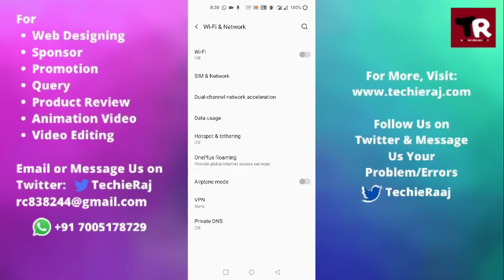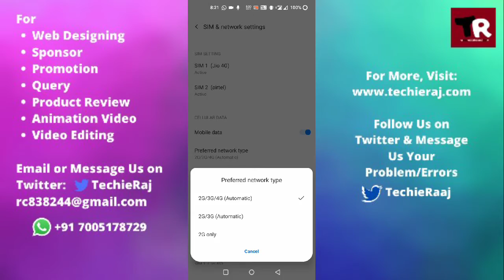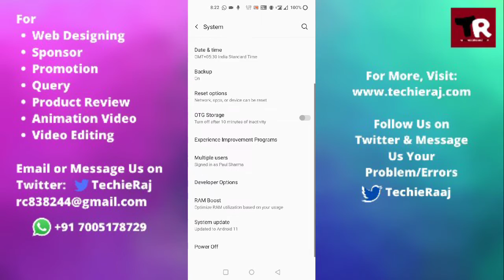Fix OnePlus Nord Ce 5G Mobile Data Not Working Problem Solved